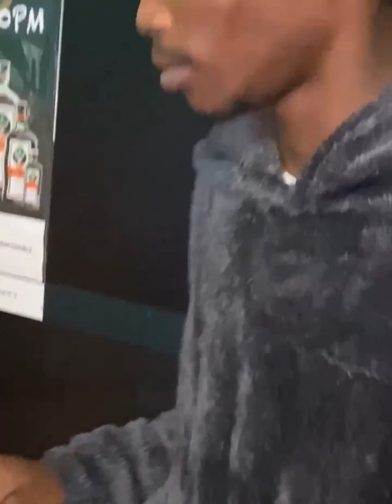Show me your figure (combined videos)🔥🔥